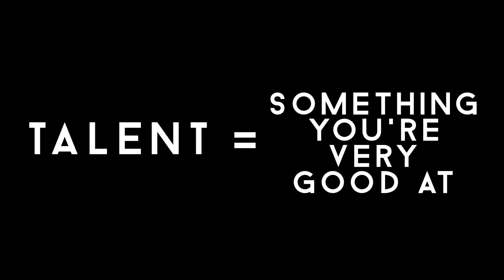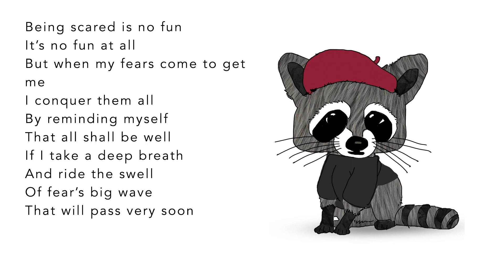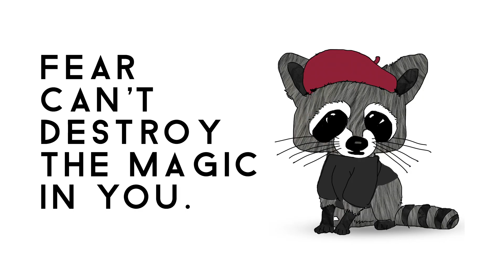Story Time with Miss Anna & Sylvester Sloth | "Roscoe Raccoon Feels Afraid"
When the house is dark and you think everyone is asleep, hearing a noise can be scary.

Find out how Roscoe quiets his fear and is able to fall asleep using a very special talent!